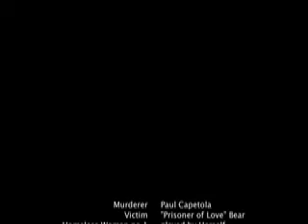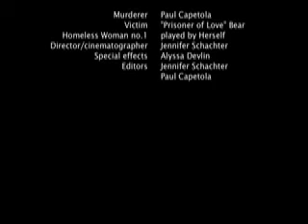Just another statistic...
One man. One bear. One knife.

Death.

Also, some tasteful lens flare. A subtle masterpiece.